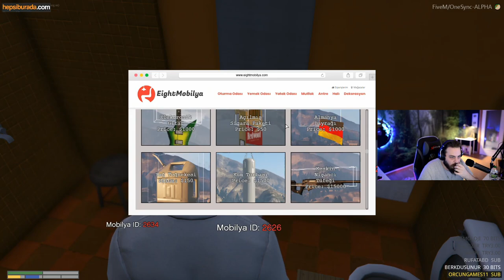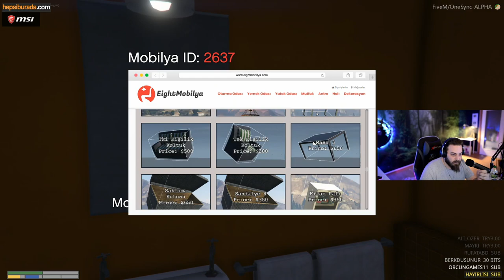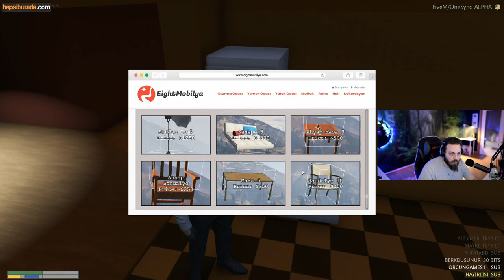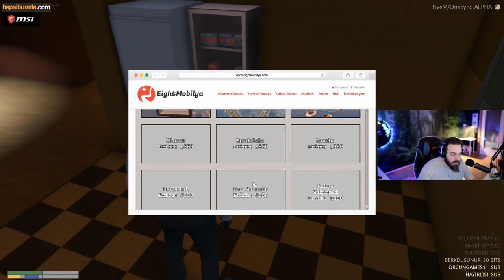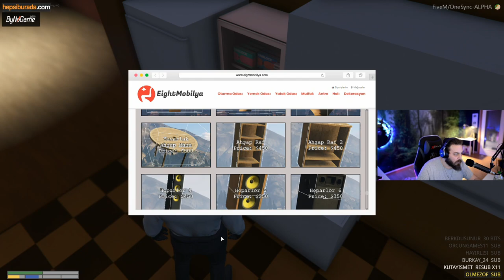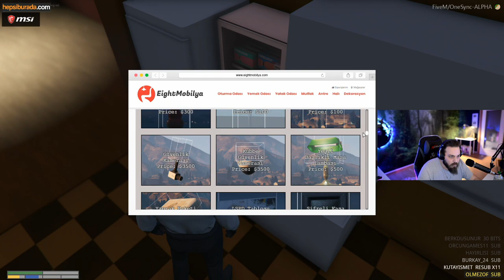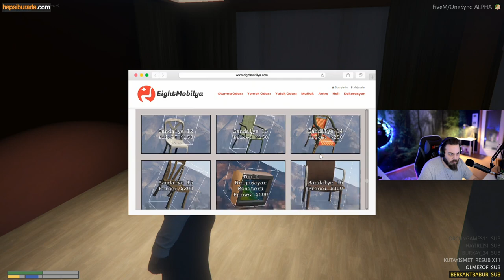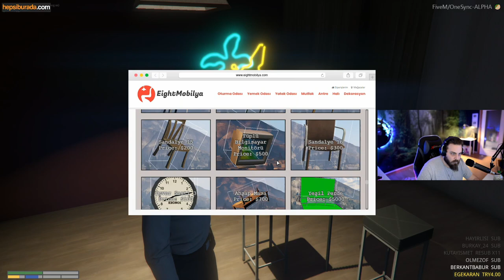RP-OFF EV SCRİPTLERİ - SARU / EIGHTBORN V